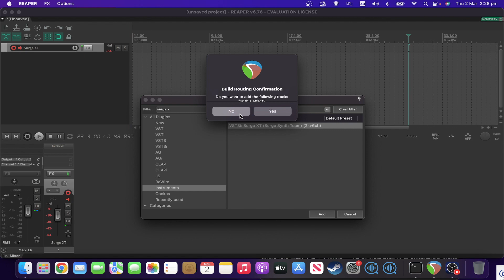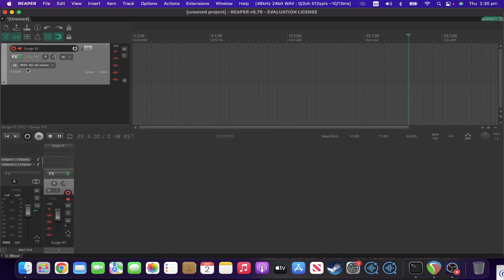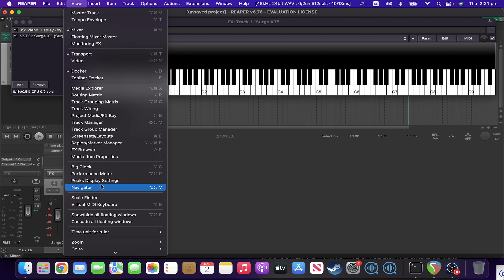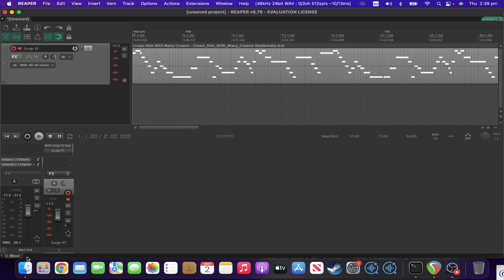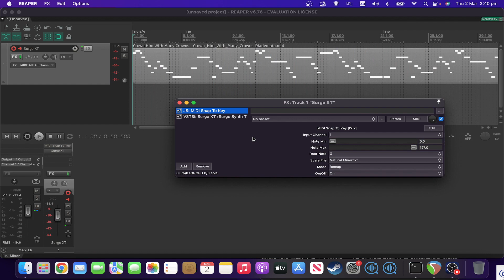Reaper Daily JS : Ep 1 - MIDI Snap To Key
The first episode of a new month long series covering a range of useful Reaper JS plugins!